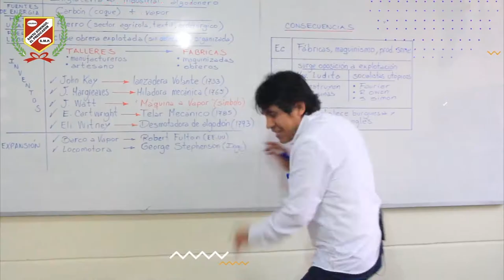ACADEMIA SDP 2022 PROF MIGUEL QUIJAITE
FELICITACIONES!INGRESANTES A LAS UNIVERSIDADES Y ESCUELAS MILITARES!
DEL COLEGIO A LA UNIVERSIDAD
FELICITACIONES! ALUMNOS, PADRES DE FAMILIA, MAESTROS, FORMANDO LOS FUTUROS PROFESIONALES QUE EL PERÚ NECESITA 👨🏼‍🎓👩🏽‍🎓
FELICITACIONES!DOCENTES ESPECIALISTAS EN CACHIMBOS ACADEMIA SANTO DOMINGO
✅ ENTRENAMIENTO  EN LAS FIJAS
✅DESARROLLO DE PROSPECTOS DE ADMISIÓN
✅BOLETINES DESARROLLADOS
✅BANCO DE PREGUNTAS
✅SIMULACROS DE ADMISION
✅DESARROLLO DE EXÁMENES
✅FERIAS VOCACIONALES
✅CHARLAS DE ORIENTACION
✅BECAS DE ESTUDIO
TERCIO SUPERIOR
QUINTO SUPERIOR
1EROS.PUESTOS
✅DPTO. PSICOLOGICO
✅ESCUELAS DE PADRES

MATRÍCULAS ABIERTAS 2022 - VACANTES LIMITADAS🚨
TRASLÁDATE CON LOS MEJORES DEL CONO NORTE

FELICITACIONES ! RECORDEMOS QUE EL QUE MÁS ESTUDIA📲💻🔌 MÁS APRENDE EL ESTUDIO NOS LLEVA A CONOCIMIENTOS DEL MUNDO 🕵️‍♂️🕵️‍♀️👩‍🚀👨‍🚀👮‍♀️👨‍✈️👩‍✈️👨‍🎨👩‍🏭👨‍🔬👨‍🔬👩‍🔬👮‍♂️👩‍🚒👨‍🚒👨‍🚒FORJANDO LOS FUTUROS PROFESIONALES QUE EL PERÚ NECESITA*🤩

BIENVENIDOS A SANTO DOMINGO PREDICADOR SCHOOL💙🖤*
💡La educación cambió y Santo Domingo, El Predicador está preparado para ello.
ÚNETE A NUESTRA EDUCACIÓN VIRTUAL INTEGRAL EN TODAS LAS ÁREAS